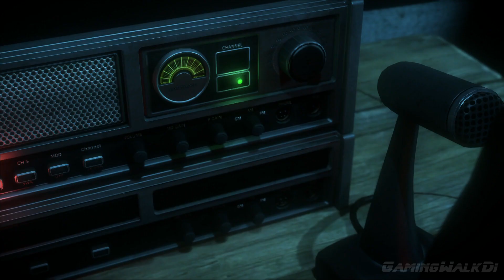Until Dawn, Прохождение Без Комментариев - Часть 6: Глава 6, Месть [PS4 PRO | 1080p]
ГЛАВА 6: МЕСТЬ
ЛУЧШАЯ КОНЦОВКА
ВСЕ ВЫЖИВАЮТ
          2 февраля 2014 года десять молодых людей: Джошуа Вашингтон, его сёстры-близняшки Бэт и Ханна Вашингтоны, Саманта Гиддингс, Майкл Монро, Джессика Райли, Кристофер Хартли, Эшли Браун, Мэттью Тейлор и Эмили Дэвис собрались в коттедже, принадлежащем семье Джоша, в Блэквуд Пайнс на горе Вашингтон в Канаде, для ежегодного зимнего отдыха. После того, как Ханна стала жертвой довольно неоднозначного розыгрыша, она убежала из коттеджа в сильную метель. Чтобы разыскать Ханну её сестра Бэт тоже покинула коттедж. Найдя Ханну, Бэт вместе с ней пыталась найти путь назад. В процессе Ханна и Бэт срываются с обрыва и разбиваются насмерть. Ни друзья, ни полиция не обнаруживают их тела.
           Год спустя Джош вновь приглашает семерых друзей на зимний отдых в Блэквуд, чтобы отдать дань памяти своим пропавшим сёстрам и таким образом начать жить дальше. Никто не отказывается и все прибывают в Блэквуд Пайнс. Через некоторое время группа разделяется и начинают происходить странные и ужасные вещи.